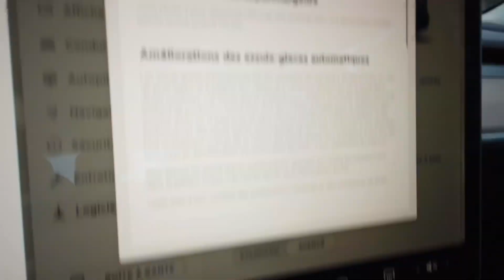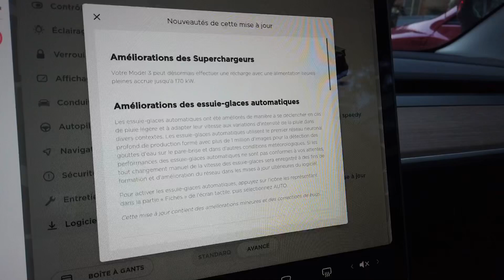ENFIN 170kw sur Supercharger pour la Model 3 SR+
Un vidéo sur la dernière actualisation que j’attendais avec beaucoup d’impatience!!!
On passe de 100kw à 170kw de puissance de charge max sur ma Model 3 SR+

CODE DE PARRAINAGE UNIQUE, PROFITEZ DE 1500KMS DE SUPERCHARGER GRATUITS EN UTILISANT MON CODE DE PARRAINAGE: